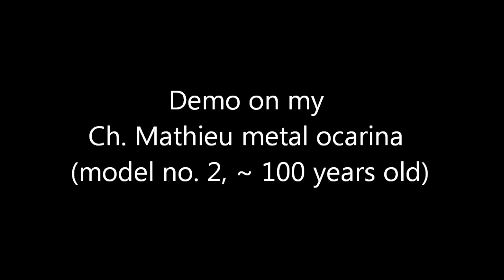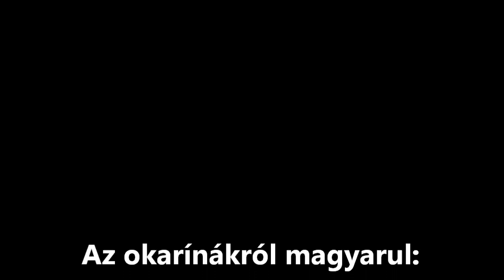Ch. Mathieu ocarina demo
Ezt az okarínát kb. 100 éve készítette egy francia hangszerkészítő, Charles Mathieu. Elég levegős a hangja, így inkább gyűjteménybe való, mint játszani rajta.

This ocarina was made about 100 years ago by a French instrument maker, Charles Mathieu. Sounds quite airy, so it is rather a collectible piece, than a usable musical instrument.